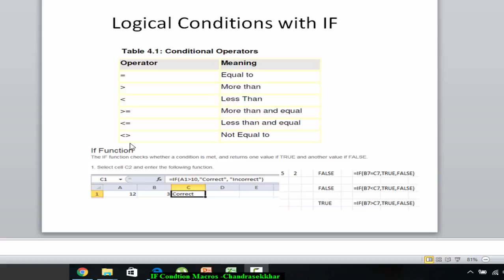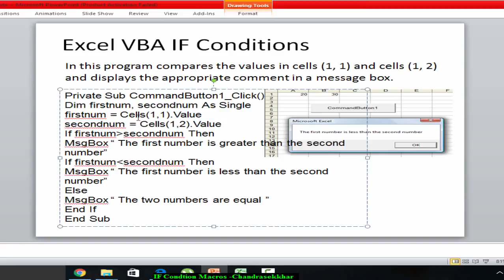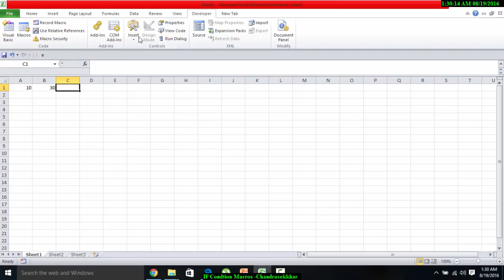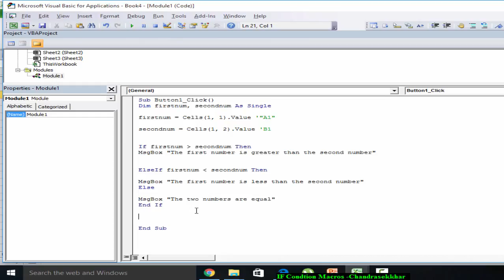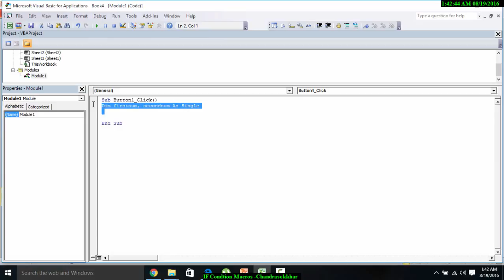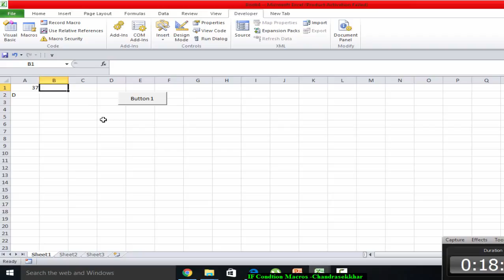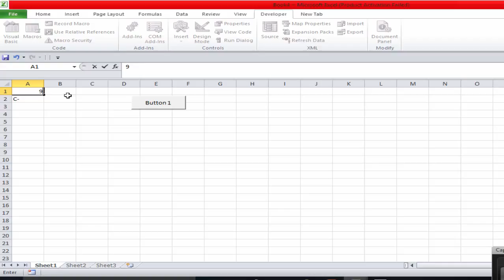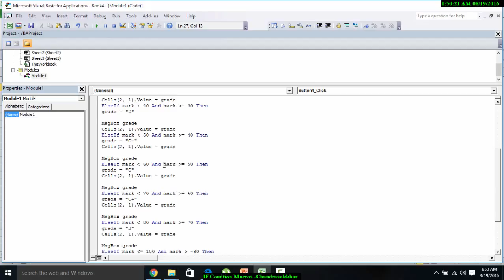Excel VBA in Telugu - IF/ELSE IF / Else Condition and MSG Box Coding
This Tutorial is about how to code for Message Box , IF Condition in VBA Excel